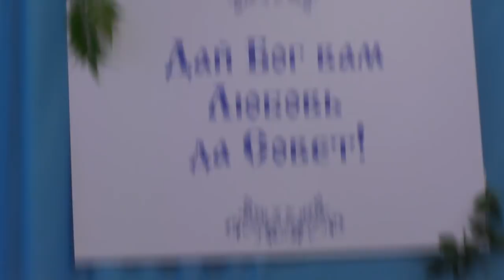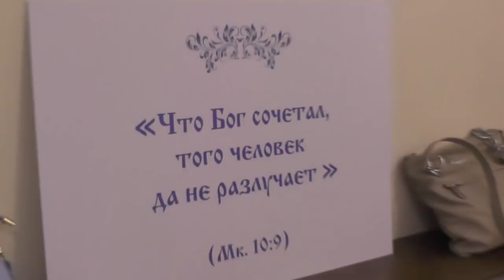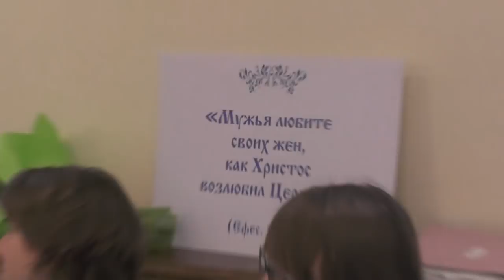№1. Брак.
Вопросы задавать Игнатию в этой теме:
В данной записи участвуют: Игнатий Лапкин, ...